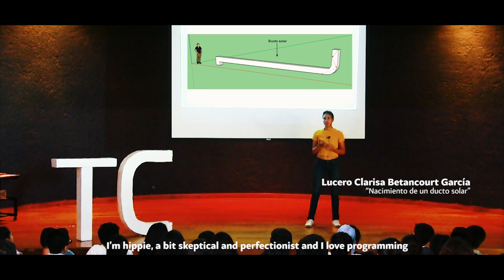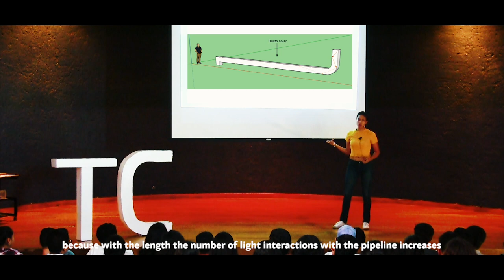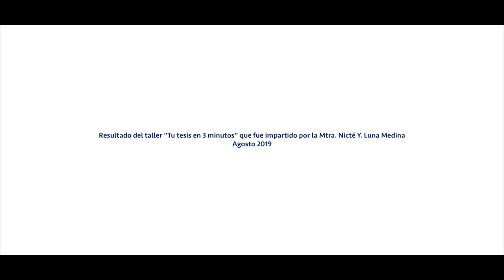Nacimiento de un ducto solar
Clarisa Bentancourt García nos comparte su estudio sobre la simulación de un ducto solar para aprovechar la energía luminosa que nos proporciona el sol para iluminar interiores y reducir el consumo de iluminación artificial.